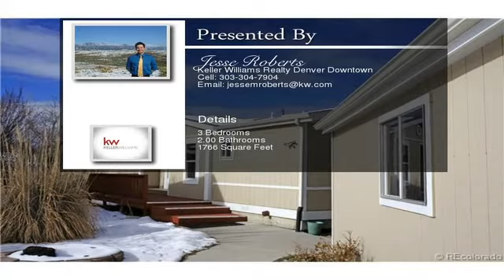1541 Salvia Court Golden CO 80401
What an excellent opportunity to own in South Golden! This bright 3 bedroom home features a 5 piece master bathroom, an additional full bath and an office.  You will never run out of space in the expansive open kitchen which has a large island with additional cabinets. Right off the kitchen is a separate dining area that flows nicely into the large living room.  The utility room has easy access to the backyard, includes plenty of storage and has a deep utility sink.  It's easy to experience the Colorado seasons on the full back deck and in the hot tub.  You will enjoy the backyard with the utility shed and the long raised rock garden bed.  The property backs to an open lot less than a block from South Table Mountain Park. An oversized 2 car garage holds all your toys and makes it simple to get outside. So incredibly close to all the open space, bike trails, hiking and many more adventures Golden has to offer.  Easy access to I-70, Hwy 6, Colorado Mills shopping, and the new light rail.  To view the property at 1541 Salvia Court Golden CO 80401